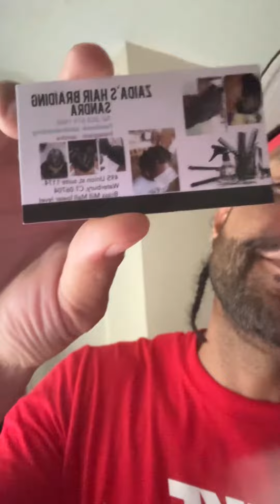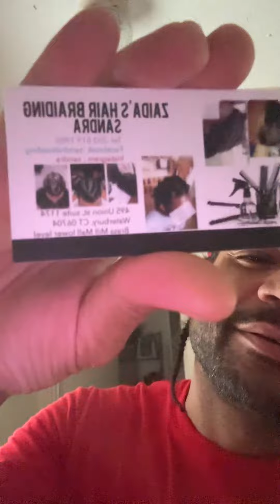hairsalon braids cornrows